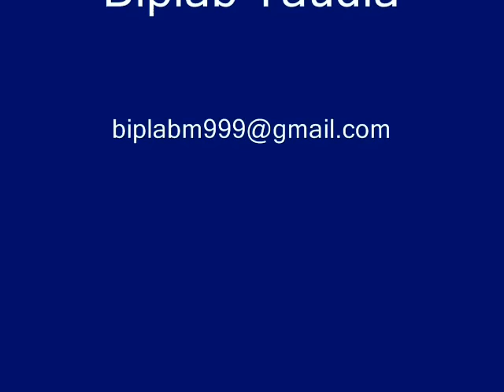Maa Go Mor Maa Samlei - Samleswari Bhajan (Sambalpuri)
Sambalpuri Bhajan